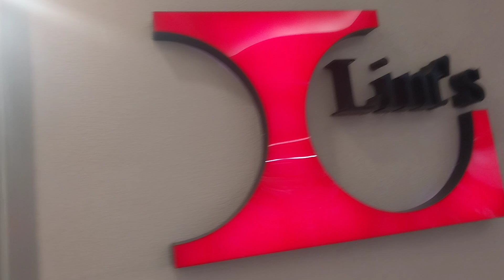Toko LINT'S, Galaxy Mall Lt.3 Surabaya, Juni 2024